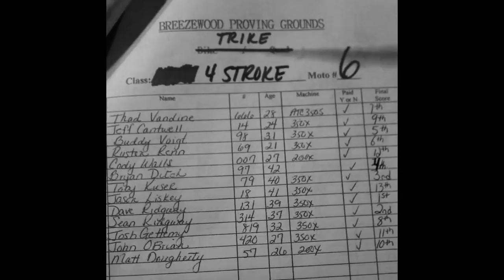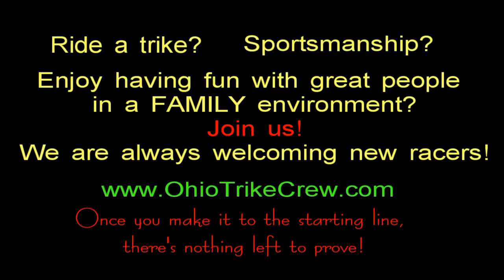2014 4 stroke 3 Wheeler Breezewood Battle Between the States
4 Stroke 3 Wheeler Class at the Battle Between the States at Breezewood Proving Grounds in Clearville, PA, hosted by Trike Riders United of PA. The Ohio Trike Crew was proud to be a part of this historic event on April 12, 2014 with a record Motocross 3 wheeler racer turnout.